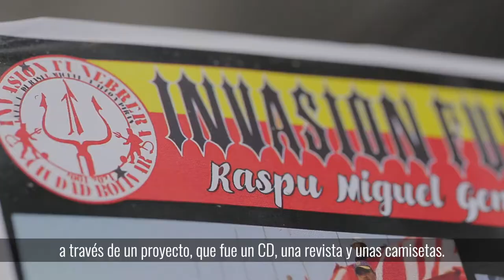Sergio lleva en su corazón la barra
Sergio lleva en su corazón la barra Invasión Funebrera Ciudad Bolívar del América de Cali, ganadora del programa Iniciativas Juveniles. ⚽

Con nuestro apoyo grabaron un CD de rap e hicieron una revista, superaron sus diferencias y mejoraron la convivencia con las barras de otros equipos en Ciudad Bolívar.